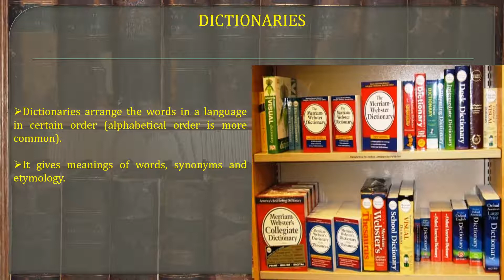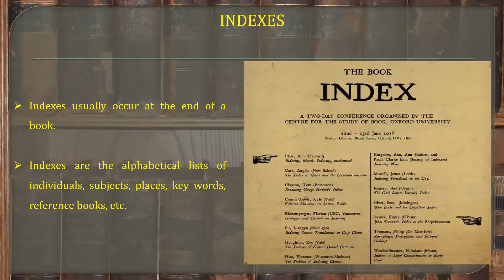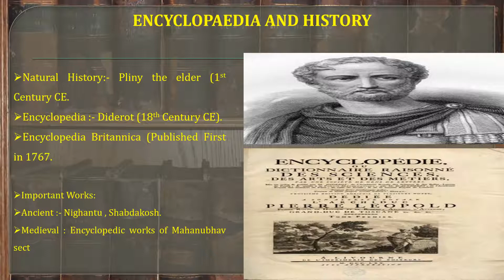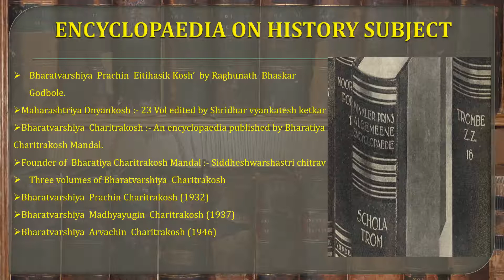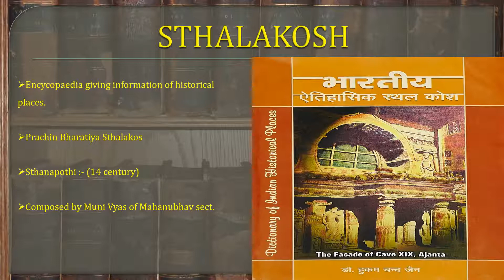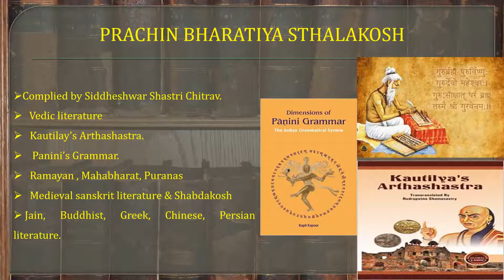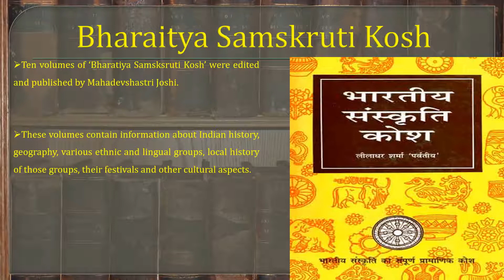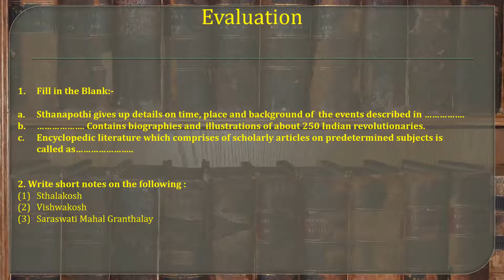Standard: X , Subject: History , Topic: Heritage Management - Module 3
This Video is Presented by Mrs Mrinalini Mishra,
explaining the lesson ' Heritage Management'.